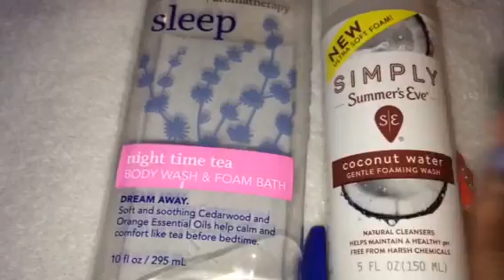EMPTIES AUGUST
Things i used up